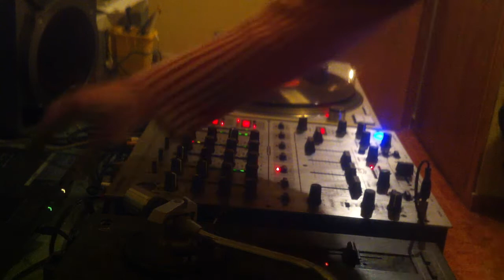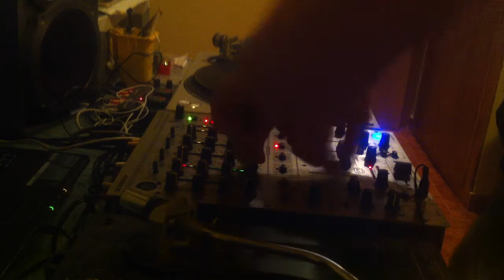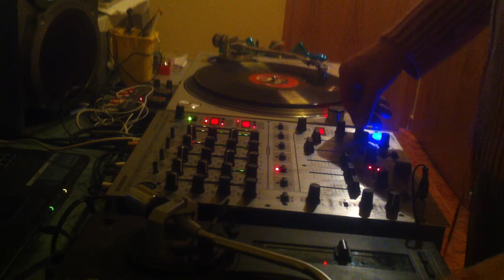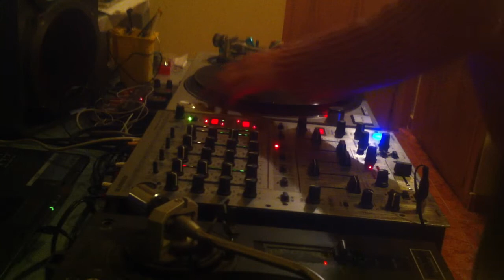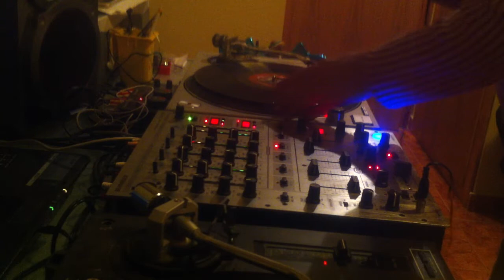TIRIDJ SESION SCHRANZ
pedacito de sesion y en casita